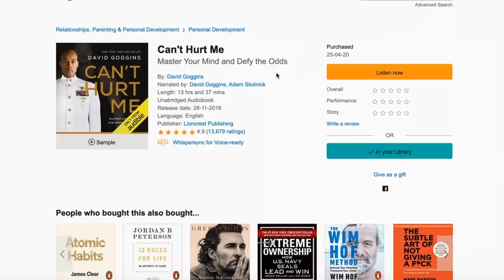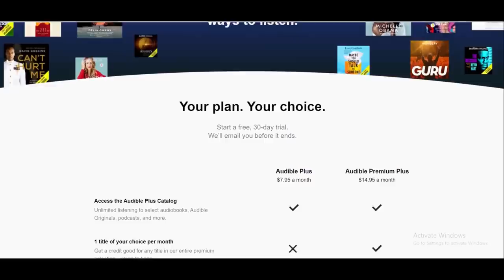I made a Toxic Pker so angry...